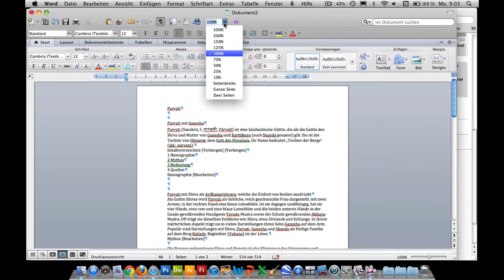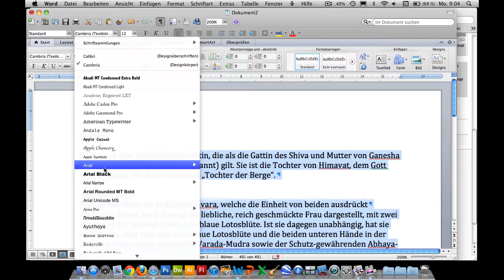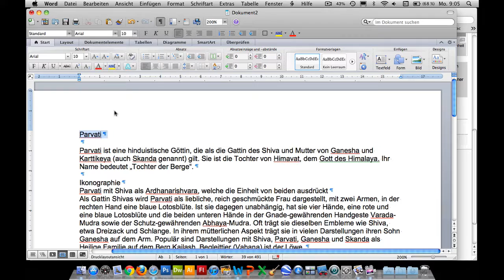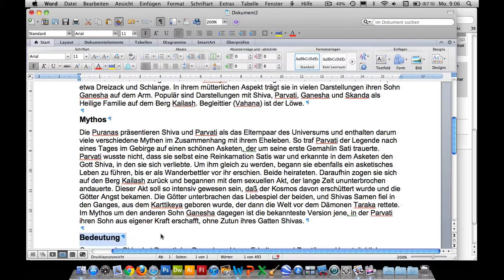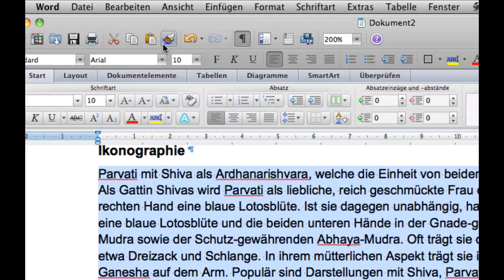Kurs Microsoft Word 2011 Mac: 043 Inhalte aus Web layouten Text einfuegen Formatierung